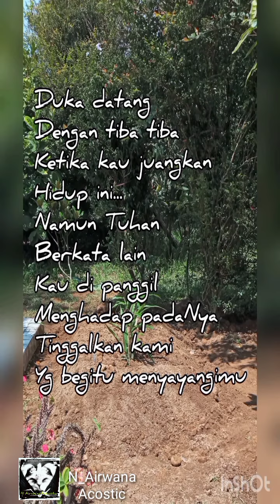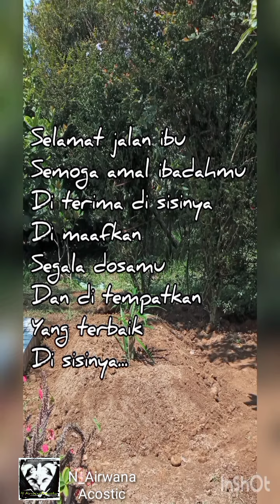SelamatJalanIbu N_AirwanaAcoustic khusnulkhotimah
N_Airwana Acoutic
Asalamualaikum sahabat.
Mohon doa ... atas meninggalnya ibuku tercinta Ibu ilah bin bpk Obar...
semoga khusnulkhotimah.